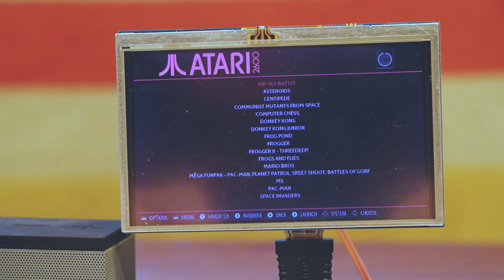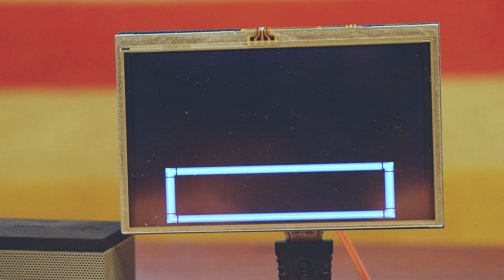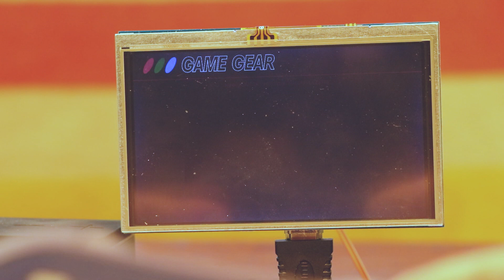Raspberry Pi 400 - Mobile Desktop Retro Gamer Build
In this video I walk you through my creation, the Raspberry Pi 400 Mobile Desktop Replacement Retro Gamer, completely untethered and working off of one battery pack!  I walk you through the idea, parts and pieces, and then show of its performance (overclocked of course) for videos and retro gaming using RetroPi installed on top of Raspbian.

I know, I know, this is supposed to be for education only, and only a hobby, fan boy machine, but yes, oh yes, I did make it into a desktop replacement for most uses, and before you say it Fan Boys, no you can't edit video on it. I apologize for taking the Raspberry Pi 400 out of the fan boy box and exposing it to the masses, how dare I!

For the rest, I hope you like my creation and if you have any questions let me know! Cheers!

0:00 - Downvotes from FanBoys Welcome!
0:10 - Introduction to my crazy idea to make this a desktop replacement and mobile retro gamer
0:30 - A overview of the parts
2:04 - The build
4:20 - Power Up
4:59 - Video Demo - No dropped frames (remember to overclock)
5:43 - RetroPi Demo
7:06 - Wrap up

HDMI Male to Male Adapter
Battery Pack - had just an old one laying around
GPIO Breadboard Jumpers Female to Male
8Bitdo N30 Pro 2 Wireless Bluetooth Gamepad
Mini H20 Speaker